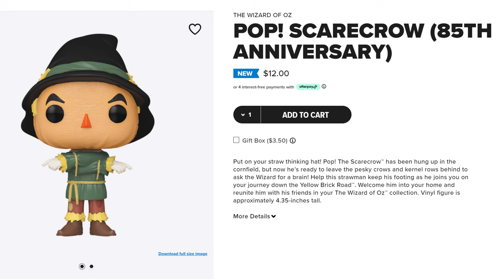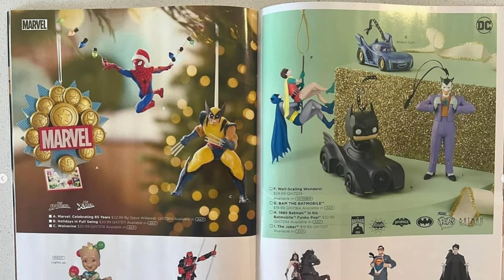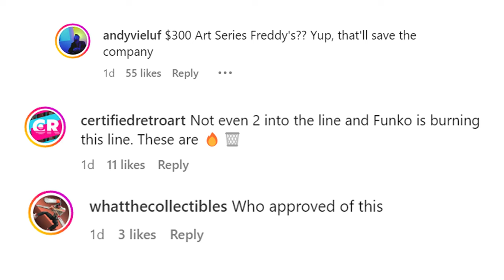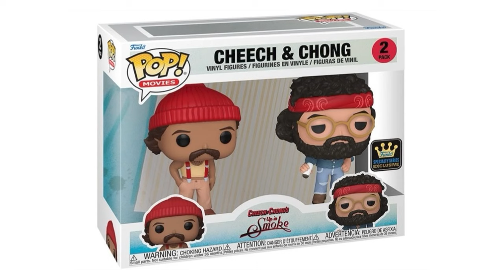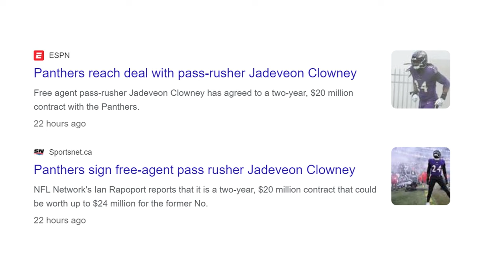New Funko Updates! | Ep 22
What's Poppin' with K-Dog & Fish: Episode 22 🔥 We discuss some of this week's biggest news in Funko, Entertainment and Sports! There were a ton of announcements of new Funko coming soon and we want to talk about it with you. We also update you on what's new in Movies and TV Series, as well as recap and preview this week in Sports! Let us know what you think and don't forget to LIKE, SHARE, COMMENT on this video and SUBSCRIBE to our Channel for more fun and informative Pop Culture and Funko related content!